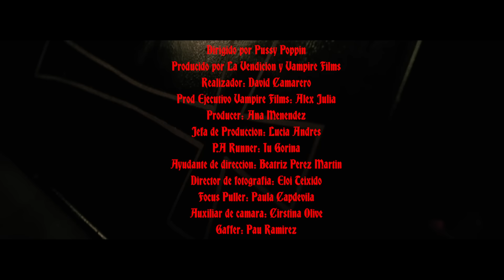YUNG BEEF, GOA & DP BEATS - CASTLEVANIA (VIDEO OFICIAL)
PROD. DP BEATS

LA VENDICION RECORDS